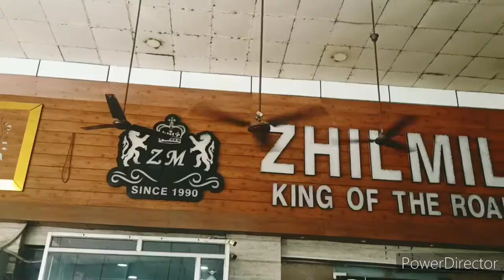Kurukshetra a gaye 😃😃